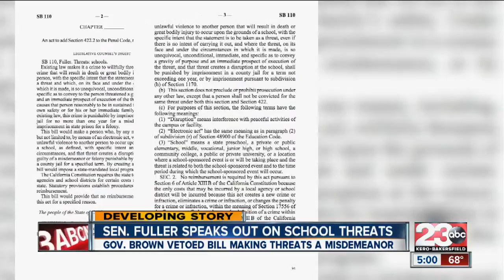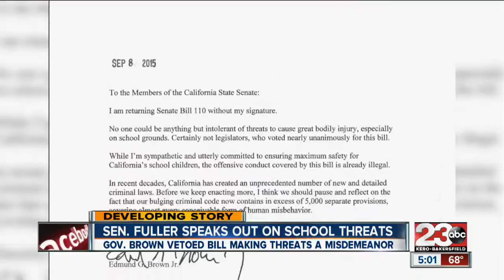Senator Jean Fuller speaks out on bill that may have prevented recent school threats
23ABC News brings you up to the minute breaking news alerts, weather, traffic as well as live streaming video for Bakersfield, Kern County and all over the world.

23ABC News, KERO, brings you the latest trusted news and information for Bakersfield, California and Kern County.